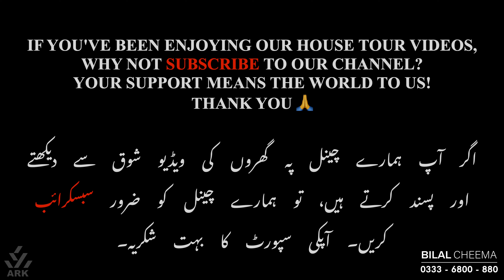24 Marla Ultra Modern Luxury Designer House for Sale Bahria Town Islamabad | Rooftop Swimming Pool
Nearby Brands: Green Valley, MC Donald, KFC, Cheezious, Food Street Phase 7, Bahria Head Office Phase 8 and many more..

Explore this 24 Marla (1.2 Kanal) luxury house for sale in Bahria Town Islamabad with top-notch amenities! This 8000+ sq.ft designer home boasts a rooftop swimming pool, huge lawn, 5 spacious bedrooms, 3 modern kitchens, and parking for 4 SUVs. Enjoy European-style construction, high-end finishes, and an open front hill view. Located near the family park, school, hospital, and just a 1-minute walk to the masjid, this house offers luxury living at its finest.

🔑 Key Features:
Location: Prime location in Bahria Town, Islamabad
Area: 24 Marla (1.2 Kanal) | 8000+ sq.ft built-up area
Luxury Amenities: Rooftop swimming pool, sunset views, and forever open front
Interior: 5 bedrooms, 3 kitchens with high-end finishes
Outdoor: Huge lawn and parking space for 4 SUVs
Vicinity: Close to schools, family parks, hospitals, and major brands like McDonald's, KFC, Green Valley, and Asian Wok
View: Sunset views from the first-floor bedroom and rooftop
Facing: North-West facing for a well-lit, airy environment
🏠 Why Choose This House in Bahria Town Islamabad?
Prime Location: Easy access to all high-end amenities in Bahria Town
European Style: Modern and elegant construction with an aesthetic appeal
Best Price: Experience luxury living in a high-end neighbourhood at an unbeatable price
Proximity to Essentials: Walk to the family park, school, and masjid.

📢 Don't Miss Out:
Experience luxury living in Islamabad with this ultra-modern designer house featuring a rooftop swimming pool, spacious lawn, and elegant interiors. Ideal for families seeking a prestigious lifestyle with the best facilities. 🌇🏊‍♂️🌿

𝐘𝐨𝐮𝐫 𝐃𝐫𝐞𝐚𝐦 𝐇𝐨𝐦𝐞 𝐢𝐬 𝐣𝐮𝐬𝐭 𝐚 𝐜𝐚𝐥𝐥 𝐚𝐰𝐚𝐲, 𝐬𝐨 𝐠𝐫𝐚𝐛 𝐲𝐨𝐮𝐫 𝐏𝐡𝐨𝐧𝐞 & 𝐃𝐢𝐚𝐥 𝐍𝐨𝐰: